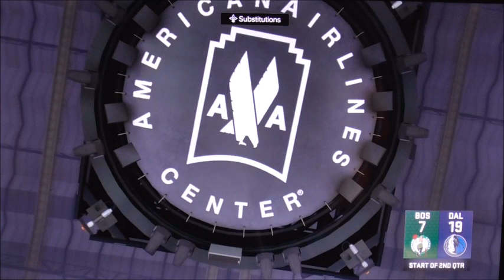NBA2k23 Celtics vs Mavericks Game 3